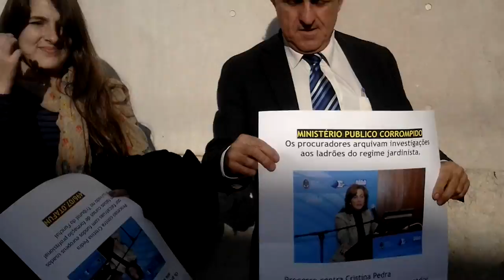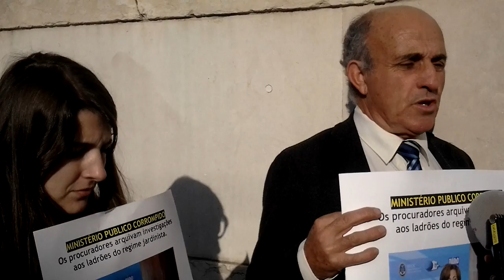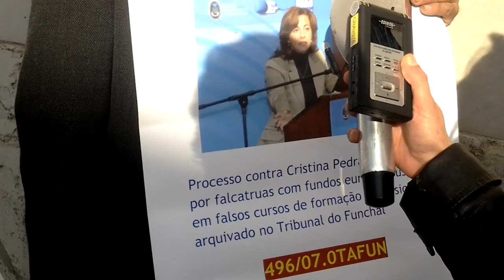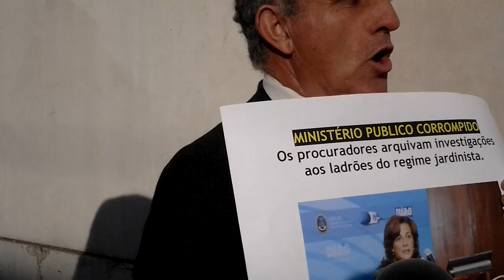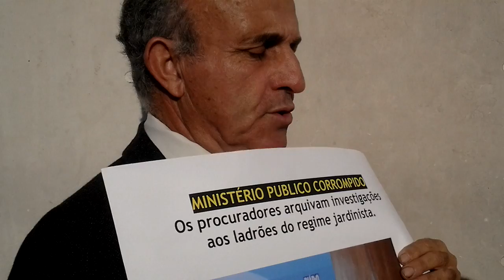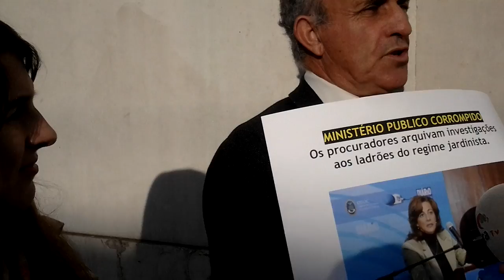Coelho Segue Pista de Corrupcao na Justica